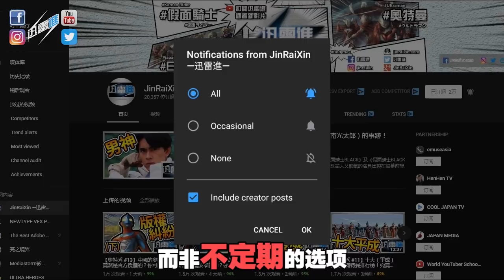勁爆内幕！《劇場版 假面騎士ZI-O Over Quartzer》 將在馬來西亞上映的新聞首次解禁！ | 騎士物語 #36 | JinRaiXin | 迅雷進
勁爆内幕！《劇場版 假面騎士ZI-O Over Quartzer》 將在馬來西亞上映的新聞首次解禁！

這裏有一項消息要和通知大家，我知道我的頭發很長，我會去剪的。
不過這不是重點！

相信馬來西亞的觀眾都有收到一則消息，TGV在面子書上公布了2019年10月19日《劇場版 假面騎士ZI-O Over Quartzer》這部電影將會在大馬上映，大馬騎士迷尖叫吧！
雖然我不知道香港臺灣及新加坡等這些區域什麽時候會上映，而身在大馬的我們終於都盼到這部劇場版的到來了！
但是我現在有第一手的消息，是目前官方都還未公布，不過獲得舉辦單位Purple Plan的允許，我將這一手消息通過我的頻道與大家分享。

《劇場版 假面騎士ZI-O Over Quartzer》這部電影應該是《假面騎士ZI-O》的一個外傳時間線，2019年10月12日下午5點我們在 Sunway Velocity Mall 一起觀賞這部電影。
也希望到時候有機會能夠與大家一起見面交流，如果有什麽安排得不妥當望請大家多多包涵。